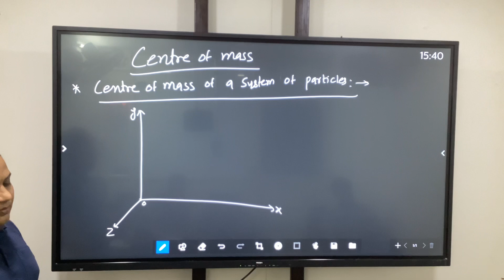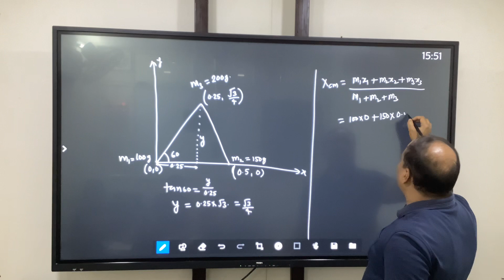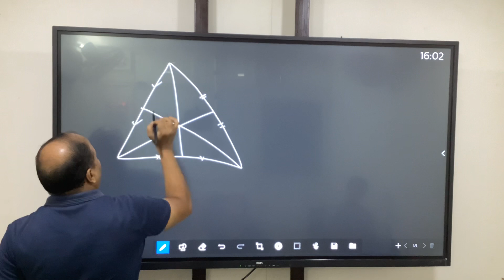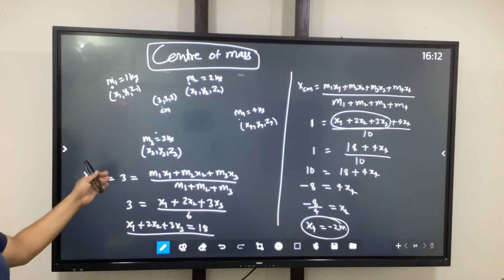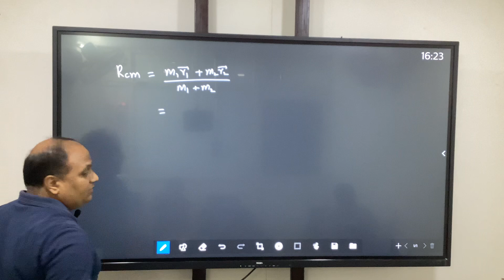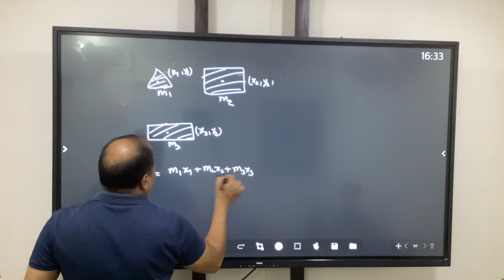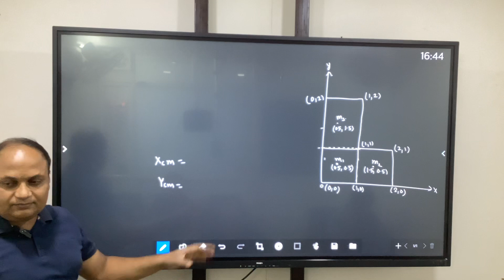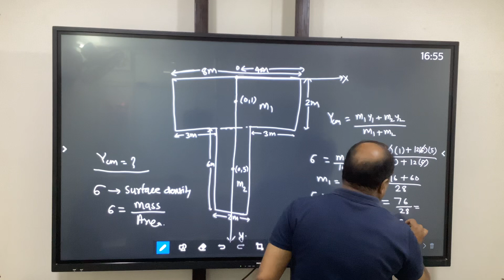Chapter 6(Centre of mass)